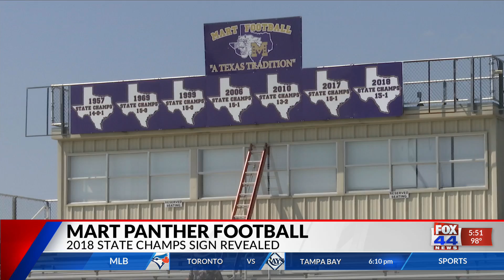Mart Football: A Sign of the Times